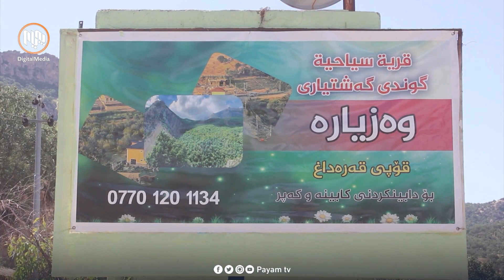بەهۆی خراپی ڕێگاكەوە ناوچە گەشتیارییەكان چۆڵیان پێوە دیارە